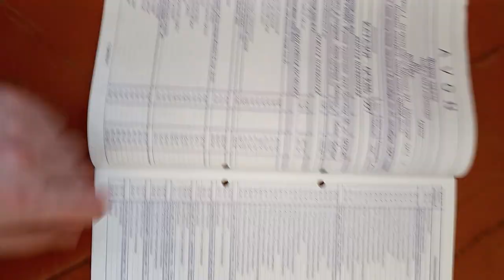Прайc-лист Avon 1997